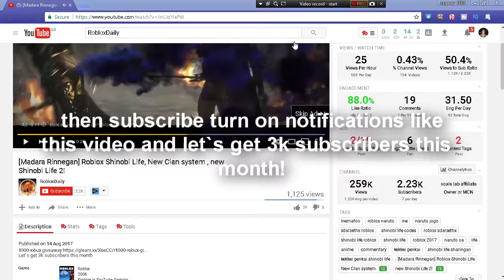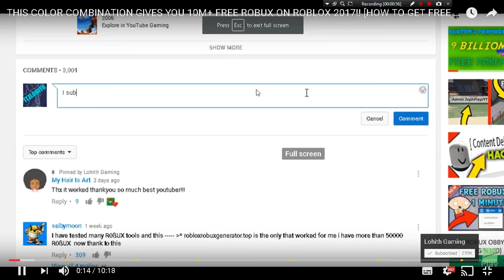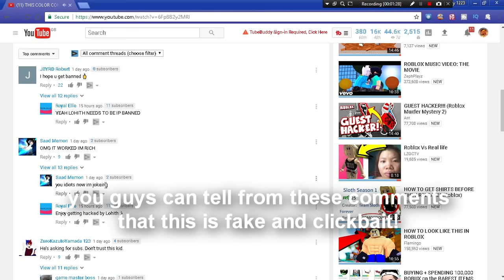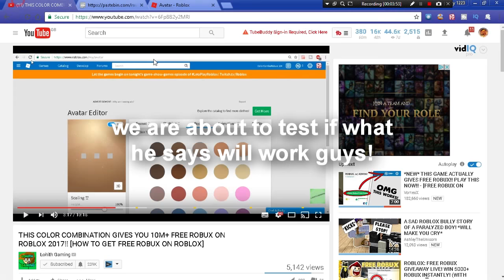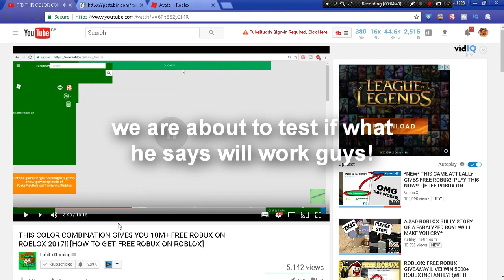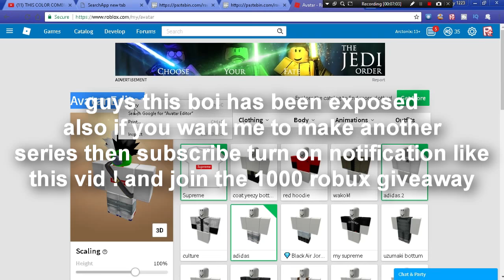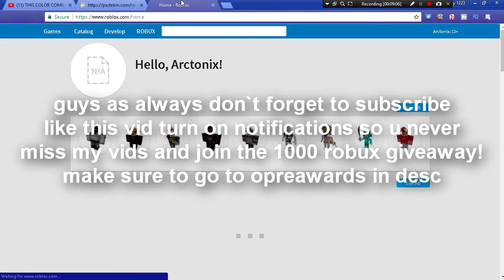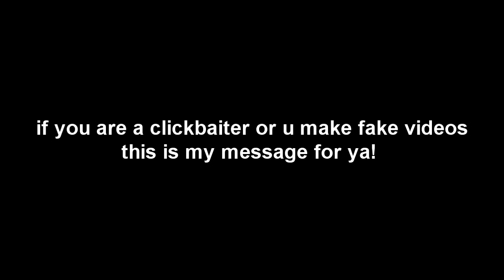[EXPOSED] Lohith Gaming Exposed! The Biggest Roblox ClickBaiter - Cousin of Dragod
THANK YOU GUYS FOR WATCHING MY shinobi life VIDEO
REMEBER IF YOU ENJOYED IT SUBSCRIBE AND TURN ON THE NOTIFICATIONS SO THAT YOU NEVER MISS A shinobi life video OR ANY TYPE OF VIDEOS I MAKE!IF YOU LIKE MY ROBLOX shinobi life VIDEO THEN COMMENT DOWN ROBLOX shinobi life video! AND GIVE UR FEEDBACK!